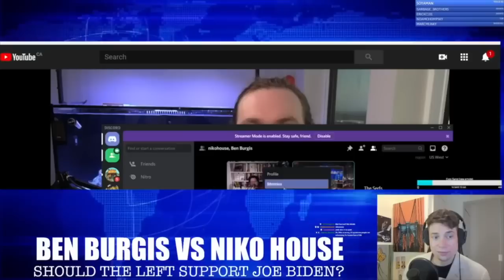Ben Burgis Debates Niko House - Should Leftists Vote Biden In Swing States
2 years ago, Niko House debated Ben Burgis about whether or not it was more beneficial for leftists to vote for Joe Biden in swing states instead of voting 3rd party or entirely withholding their vote for the presidential ballot.

After listening to this debate again, given how things have unfolded over the last several years, who do you believe made the best argument - Niko or Ben Burgis?

BTC Address:
bc1qrns85tjkl7g4hpderdt2783s8m0kzwvvepvg66

Follow Niko on Twitter (X):
Twitter › realnikohouseJoe Biden Hates Black People